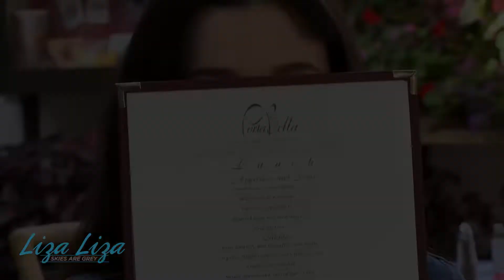Young Love is Alive in Liza, Liza Skies Are Grey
In Liza, Liza Skies Are Grey, a hopeful young couple takes a motorcycle trip up the California coast in the summer of 66’.